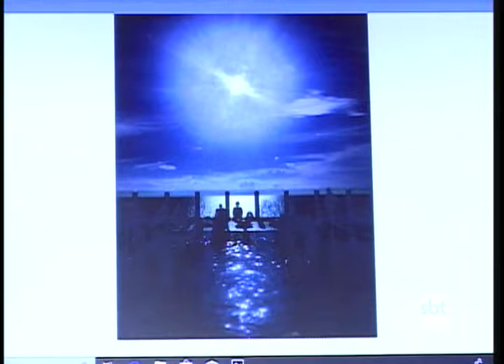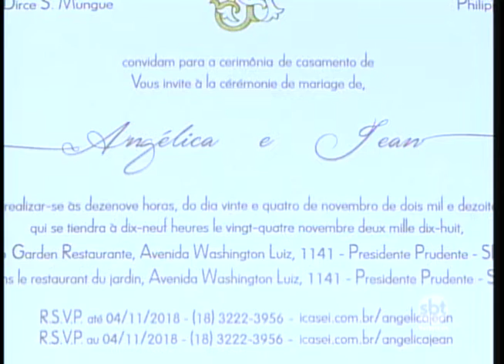Número de divórcios cresce na região